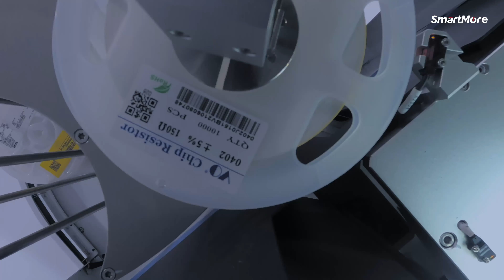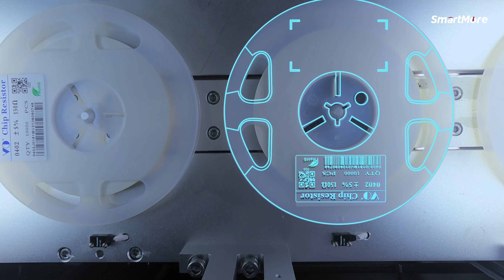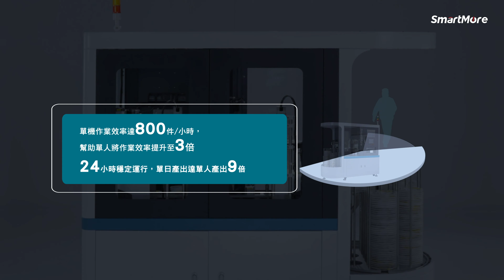SMT料盤智能讀碼貼標機｜思謀智能製造